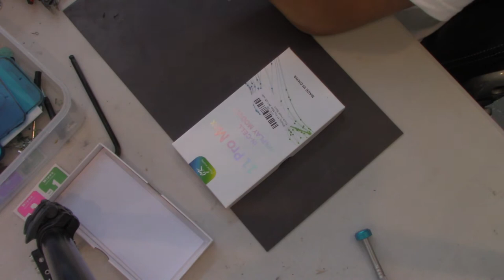iphone 11 pro max cracked screen replacement repair